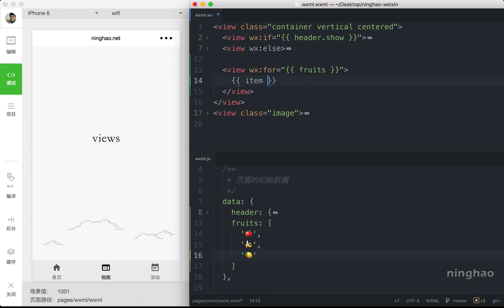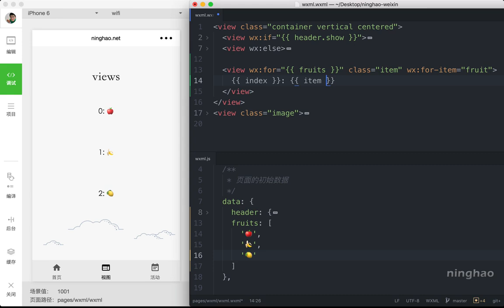企业级微信小程序精品开发实战课 23 23 列表渲染